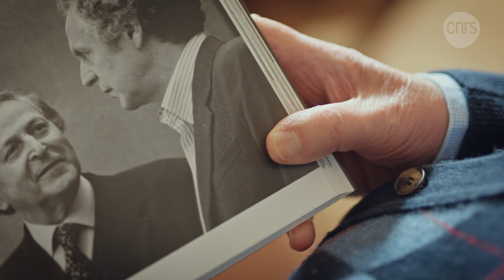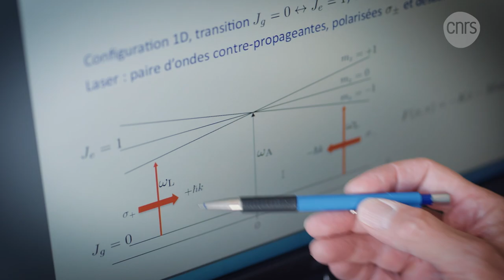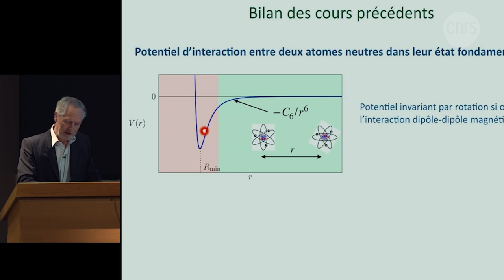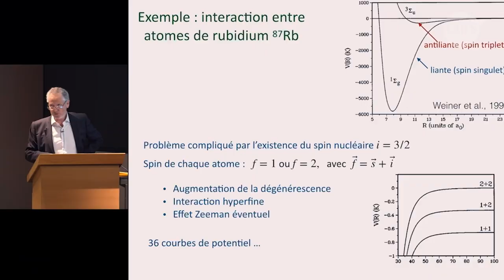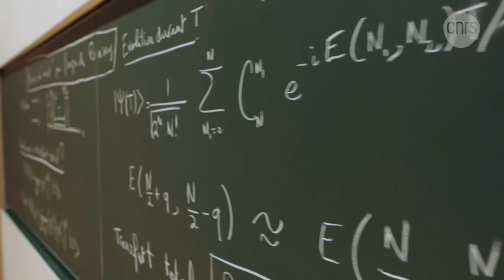Jean Dalibard, explorateur du monde quantique | Médaille d'or 2021 | Talents CNRS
Physicien, Jean Dalibard a développé au sein du Laboratoire Kastler-Brossel (LKB, CNRS/ENS-PSL/Sorbonne Université/Collège de France) un parcours unique d’expérimentateur et de théoricien.
En 2021, il reçoit la médaille d'or du CNRS, une des plus hautes distinctions scientifiques françaises, pour ses travaux pionniers en physique de la matière quantique ultra-froide.
Il a grandement contribué à l’émergence des technologies quantiques, qui reposent sur une compréhension profonde des propriétés quantiques de la matière et leur contrôle. Après une carrière de 30 ans au CNRS, il est aujourd’hui professeur au Collège de France.